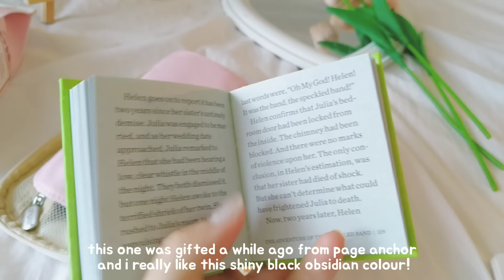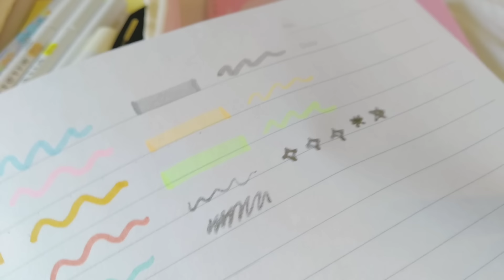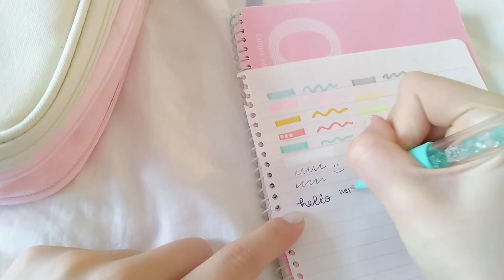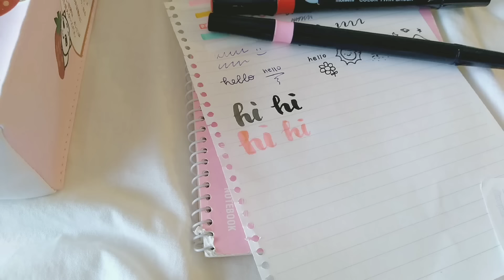what’s in my pencil case 2022 💌 aesthetic stationery essentials for note taking + journaling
💌 new message

cqndymlk is typing...

hey there :)
in today's video i'll be sharing with you guys some stationery supplies that i use often when taking notes & journaling since many people have been asking about it

🛋 time stamp:
0:00 intro
0:15 pink pencil case tour
8:31 milk carton pencil case tour + pen swatches